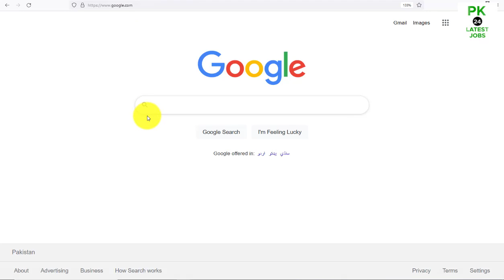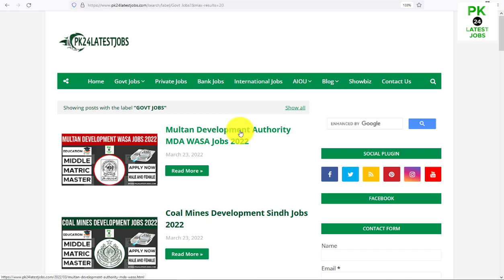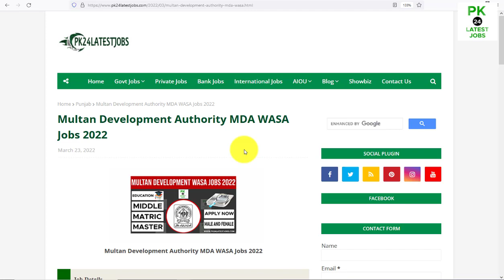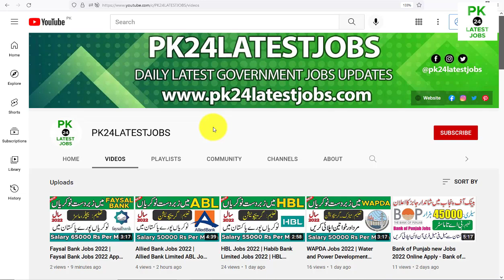Multan Development Authority MDA Jobs 2022| Jobs In Pakistan 2022 | MDA WASA Jobs 2022 | Govt Jobs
MDA WASA Jobs 2022, Multan Development Authority MDA WASA Jobs 2022 published on 23 March 2022 in the Express Jobs newspaper. Multan Development Authority Multan is offering Jobs opportunities to all candidates, according to their qualifications. All the candidates can be submitted their applications before the last date of 25 March 2022. All registration and application must be submitted before the last 25 March 2022. All the candidates who are having qualifications from Middle and Primary can also be applying for the subject vacancies.